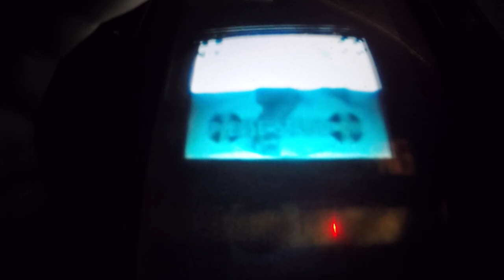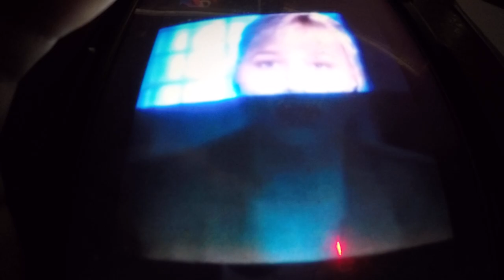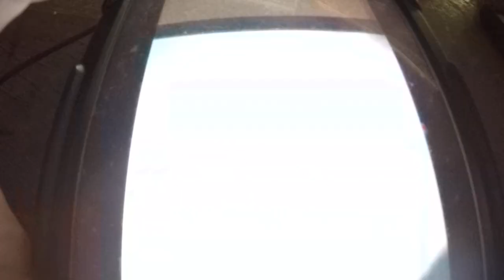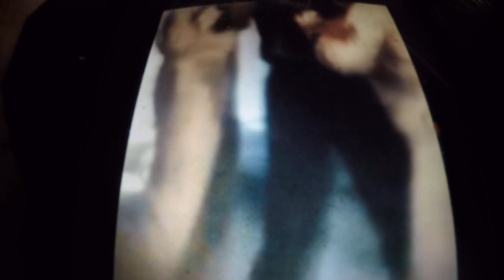Super Luigi Brandon - Back To The Future Ride 2000